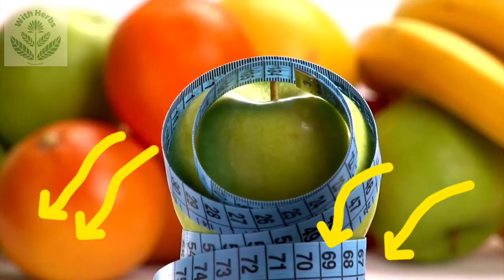Herbal diet | The fastest way to lose weight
Herbal diet
Looking to lose weight? This weight-loss system uses natural, herbal ingredients to help you lose weight fast.

To buy any of the products mentioned in the recipe

We've reviewed the best herbal diets on the market and found the fastest way to lose weight. This system is easy to follow and includes everything you need to get started. So what are you waiting for? Start your journey to a slimmer you today with our Herbal Diet!
In this video, we're going to teach you about the Herbal Diet – the fastest way to lose weight!

The Herbal Diet is a simple, natural way to lose weight that doesn't require you to count calories or follow a restrictive diet. By following this diet, you'll be able to lose weight quickly and safely – and without any stress or deprivation!

So whether you're looking for a quick and easy weight loss solution or you just want to learn more about herbal diets, this video is for you!

Looking for a safe and effective way to lose weight? Check out the herbal diet! In this video, we'll show you how an herbal diet is the fastest way to lose weight and improve your health.

A herbal diet is a safe and healthy way to lose weight that doesn't involve any harsh chemicals or diets. You'll see results in a matter of weeks, and you'll never have to worry about weight loss again! Give the herbal diet a try today and start burning off those pounds fast!
00:32 Weight loss tips
03:21 iHerb coupon JTB8516
03:42 Herbal diet